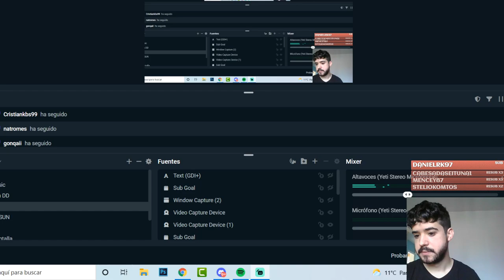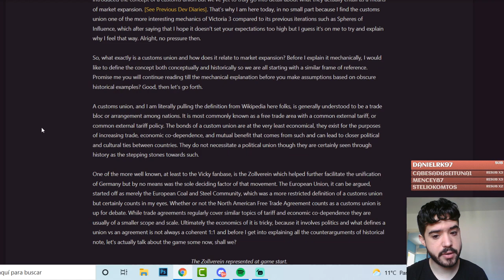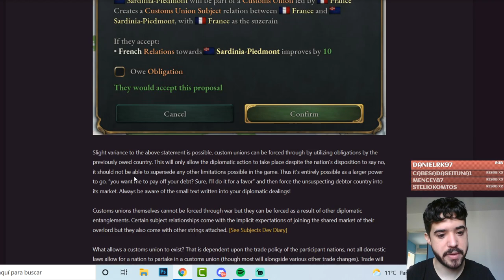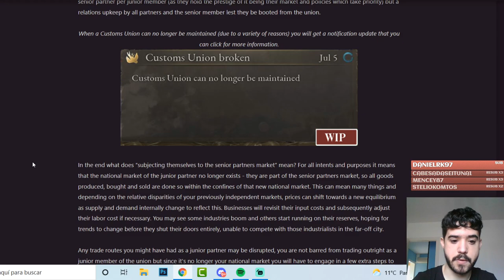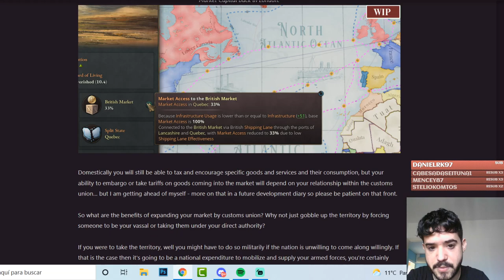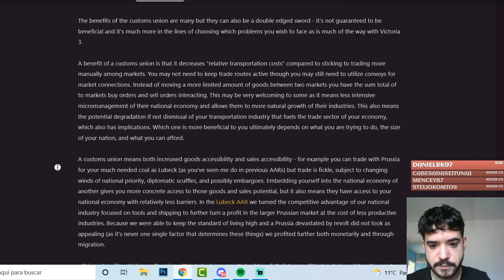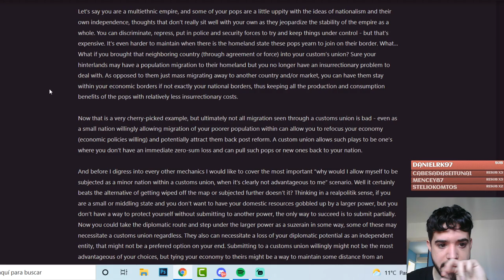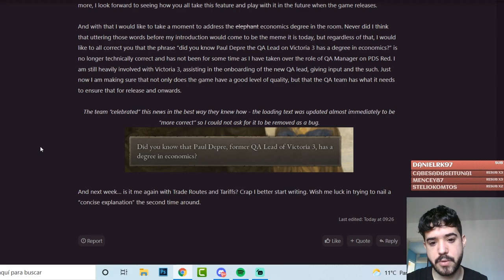Expansión de Mercados y Uniones Aduaneras en Victoria 3!